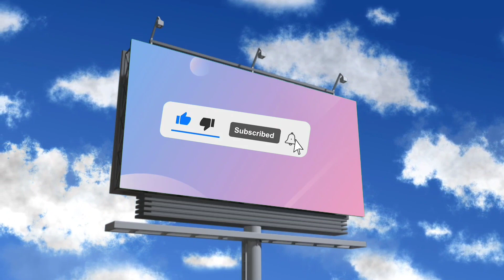بارسا با ۲۰۰م وارد بازار شد| بمب انتقالات رونالدو خواهان ترک یونایتد| مودریچ psg له کردیم| نيمار بار